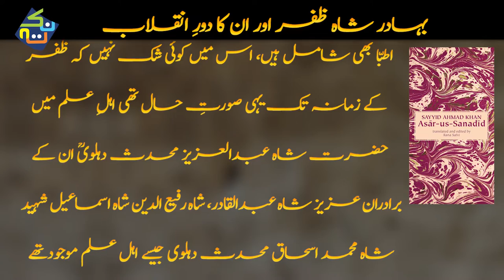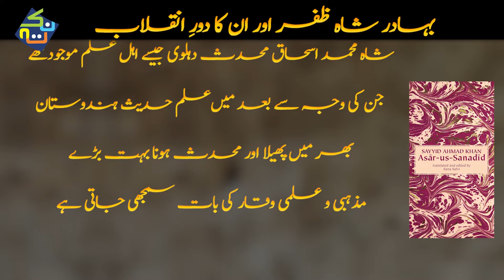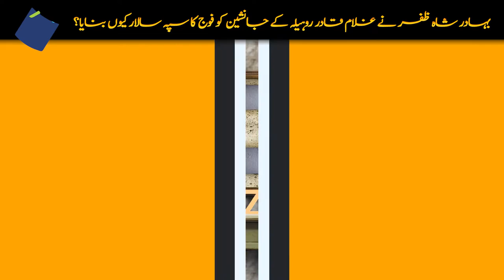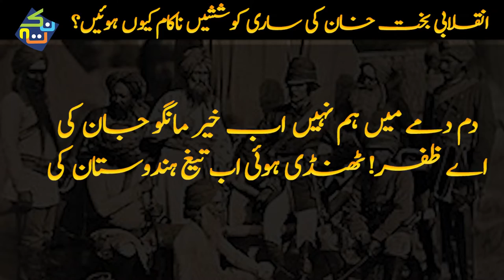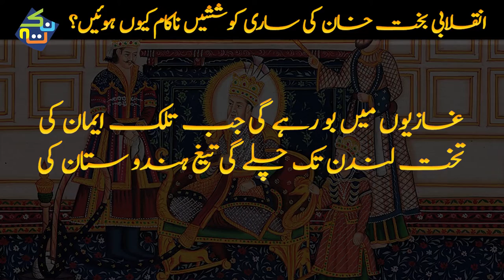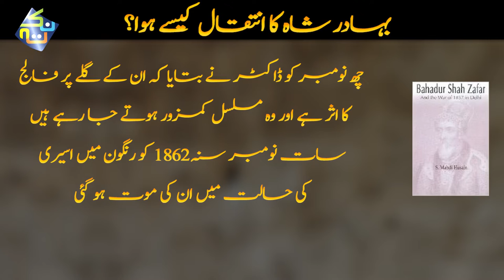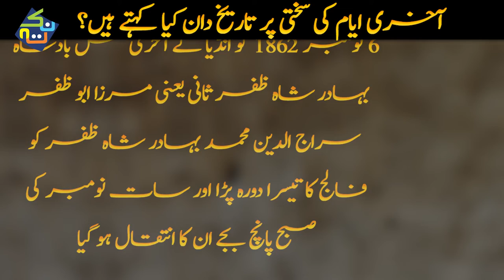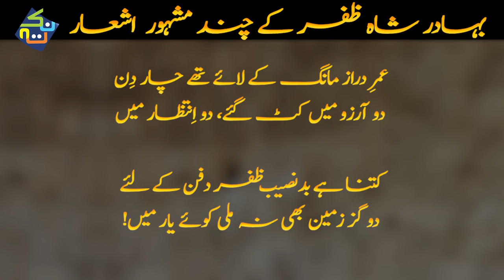The last Mughal Emperor | Bahadur Shah Zafar | Shaheer Ahmed Sheikh | Nuktaa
Bahadur Shah Zafar or Bahadur Shah II (born as Mirza Abu Zafar Siraj-ud-din Muhammad) was the last Mughal emperor. He was the second son of and became the successor to his father, Akbar II, upon his death on 28 September 1837. He was a nominal Emperor, as the Mughal Empire existed in name only and his authority was limited only to the walled city of Old Delhi (Shahjahanbad). Following his involvement in the Indian Rebellion of 1857, the British exiled him to Rangoon in British-controlled Burma (now in Myanmar), after convicting him on several charges.
Zafar's father, Akbar II, had been imprisoned by the British and he was not his father's preferred choice as his successor. One of Akbar Shah's queens, Mumtaz Begum, pressured him to declare her son, Mirza Jahangir, as his successor. However, The East India Company exiled Jahangir after he attacked their resident, in the Red Fort, paving the way for Zafar to assume the throne.